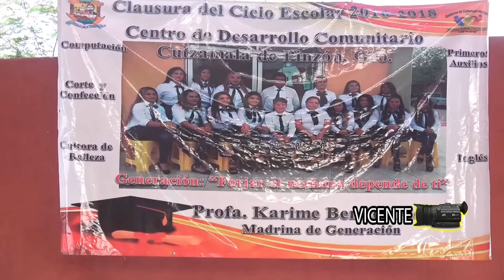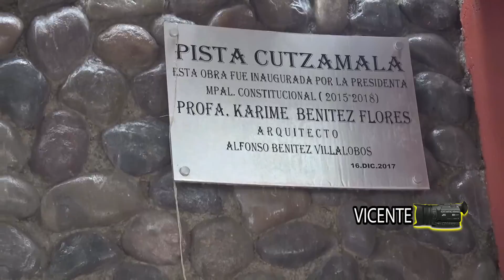CLAUSURA DEL DIF MUNICIPAL 1 CONTINUARA